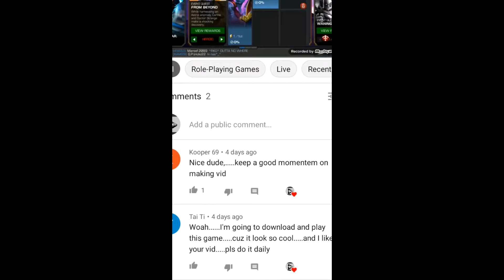OPENING MORE CRYSTALS: VENOM CRYSTAL 10 PREMIUM CRYSTAL . MARVEL CONTESTS OF CHAMPION